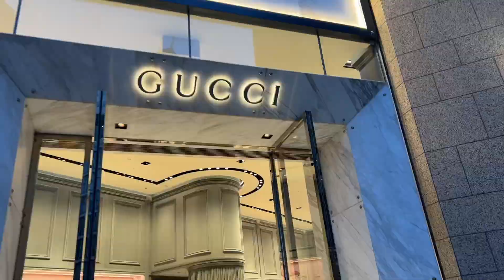DD LAI BIRTHDAY SURPRISE DINA TOKYO PUGEY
Hi my name is Anjing theeng khadka.I am a language student in japan and I am a Nepalese student stuying in japan and doing youtube as a hobby.I am currently staying at Nagoya for more info do watch all my videos where I have talked about everything in my videos.
Jay Nepal 🇳🇵

KITS I USE FOR VLOGGING
Purple Panda Lavalier Lapel Microphone Kit